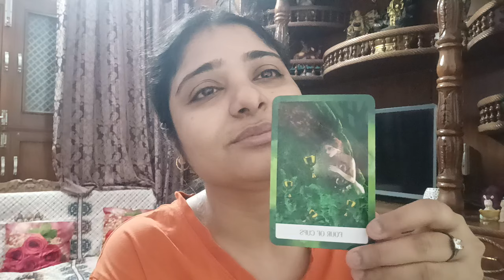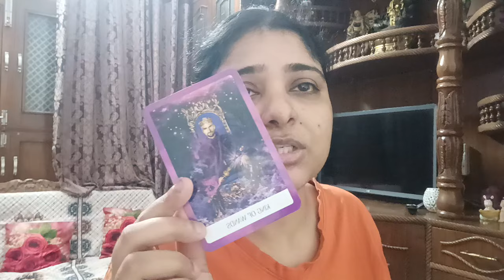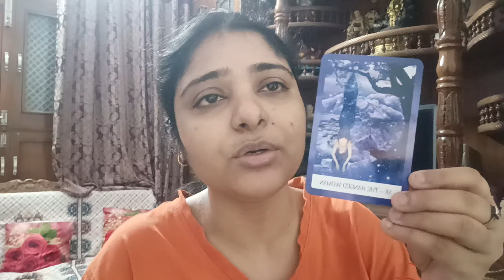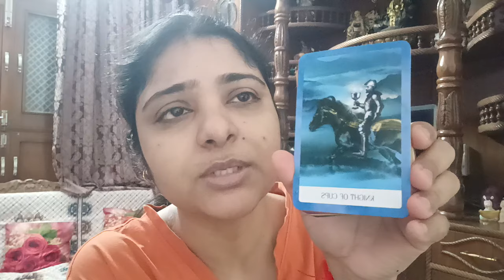God wants to say something 😔😔🥺🥺 Triggered reading 😔collectivereading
Song credits- Anjana Anjani movie team

(Price details)

5 questions at 1111/

8 questions at 1555/

Current feelings of specific person Rs 555/

Regards
Minnie Das

I'm glad to see you become a part of KARMA BELIEVERS FAMILY!! Here we all are god's child and strongly believe in karma, we all are pleased to have you here.

SPECIAL NAVRATRI OFFER 6 Questions at just Rs 999/
LIMITED SLOTS 🙏💐

(Price details)

5 questions at 1111/

8 questions at 1555/

Advanced level course. Classes start from April second week Sunday. All classes to be held on Sundays only at 12 on Zoom.

(No certificate)

TAROT ENROLLMENT CLOSED 🔐

Regards
Minnie Das